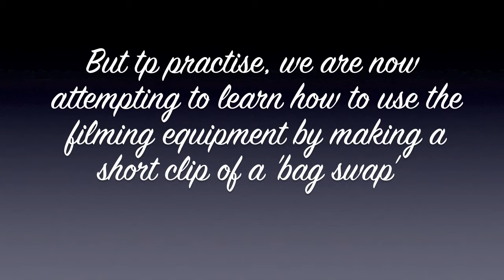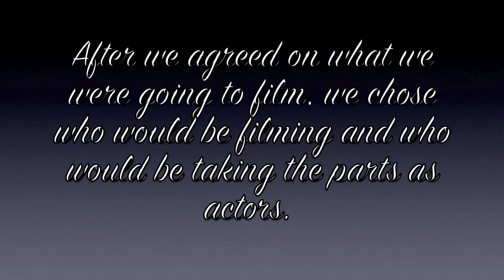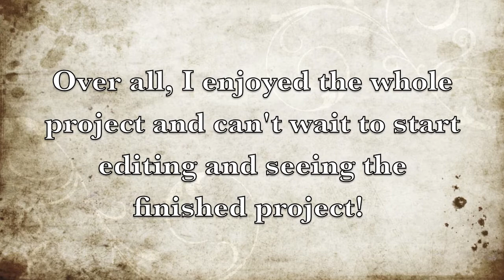City and islington college AS blog 1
In City and Islignton college, (CANDI) In Media studies, we are told to create blogs with pictures and was told to be as creative as you can. And so I thought it would be a good idea to make small video blogs for my coursework.
to show the talents of editing, filming as well as visual proof of team work in our groups. :)
Poppy Power